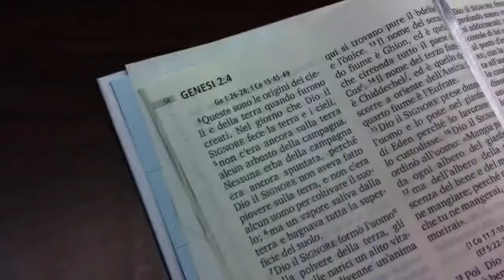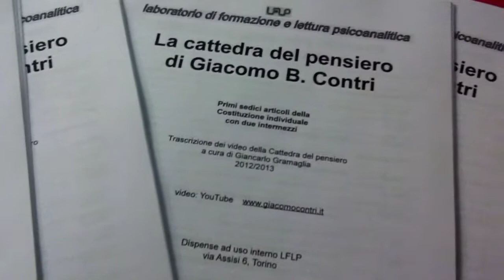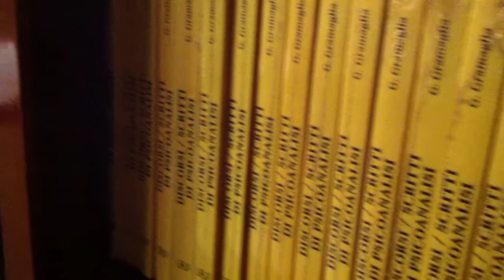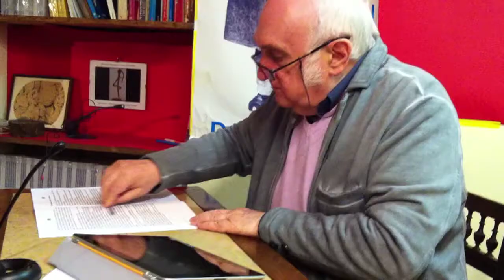Sull'art 4 della Costituzione individuale di G.B. Contri a cura di G. Gramaglia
Sull'art. 4 della Costituzione individuale - Il linguaggio è nomi di azioni non di cose - di G.B.Contri a cura di G.Gramaglia.
Il vantaggio è che le azioni sono imputabili e che si possono sanzionare. Per esempio "Grazie" è una sanzione.
Le azioni si possono suddividere in quattro tipologie: premeditazioni, azioni di lingua, azioni muscolari e omissioni.